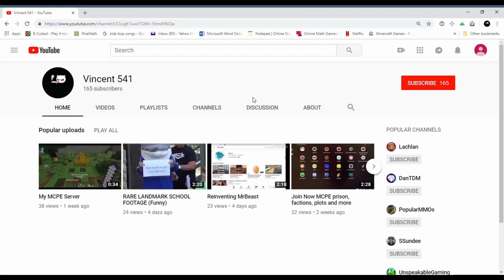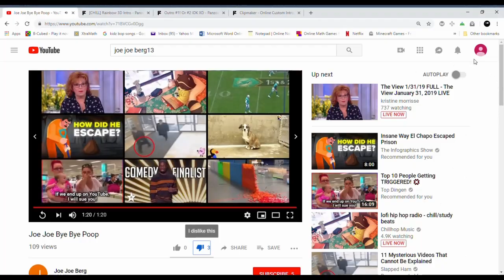Joe Joe RARE FOOTAGE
Like & Sub
This Is For Fun Only CopyRight
My Friends